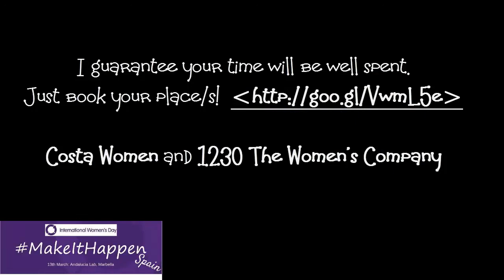International Women’s Day Spain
Costa Women and 1230 The Women’s Company have designed an International Women’s Day to help businesswomen MakeItHappen on 13 March 2015.

MakeitHappen Spain Conference has workshops, specialist speakers and exhibitors focussed on educating and assisting Women in businesses
- Create winning strategies that you can achieve with ease.
- Learn how to make things happen for your business - your way
- Generate a content plan for your business
- Build your Personal brand with a book
- Mind your business - find a mindful path to success
- Get the best tips, advice, and time saving tools for your business
- Make the right connections to further your business by networking with over 90 Women in business.
- Get your questions answered by the Panel of Specialists, Business Women “Just Like You”

We are supporting Positively Pink Charity for this event

I’d love to see you there. There are tons of features and networking opportunities happening during the day.

I guarantee your time will be well spent. Just book your place/s!